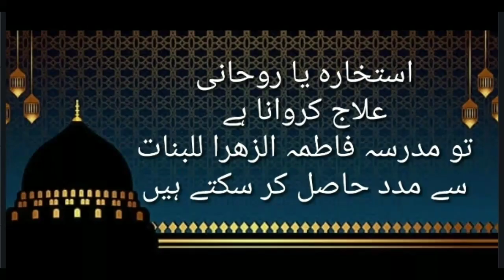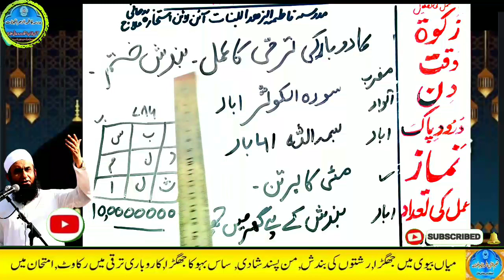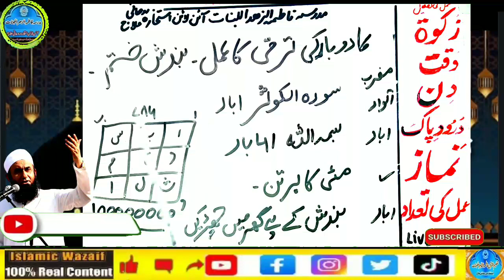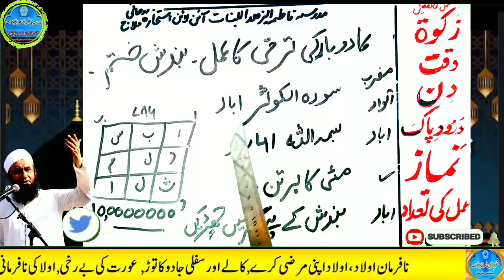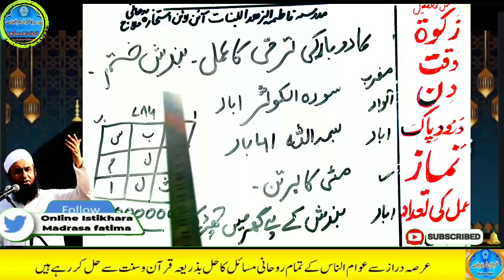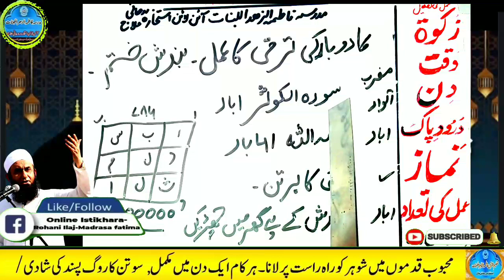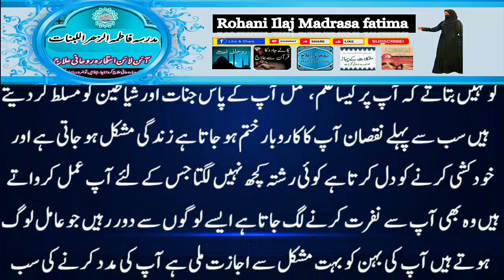Amir hone ka wazifa, daulat ka wazifa, rizq ka wazifa, wazifa for money, jab, pari, mokil ka amal